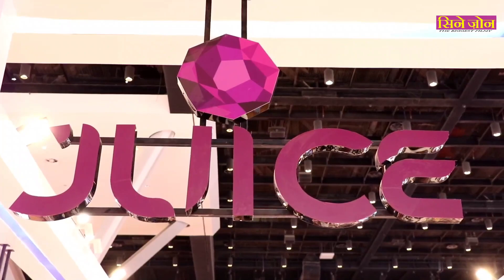Celebrate Forever Youthful Lips with “Color Luxe” from JUICE Cosmetics